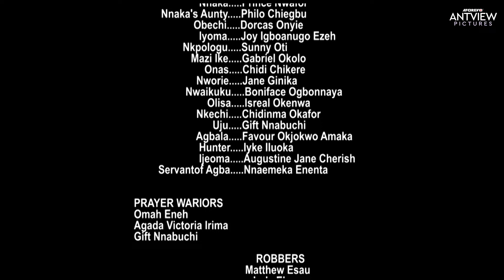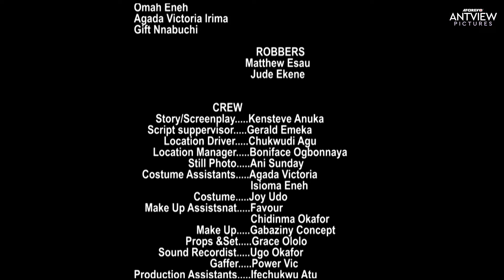This Movie Is Too Painful But The End Will Definitely Make You Smile - African Movies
In this Nigerian African Movie

Nigerian African Movies Starring: Emeka Ani, Benita Onyiuke, Prince Nwafor

Genre: Emotional Drama